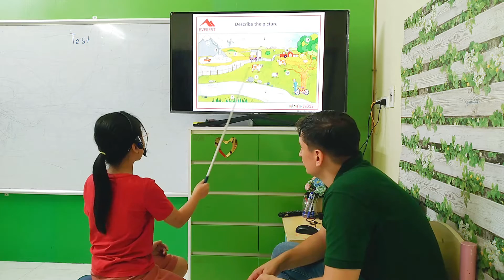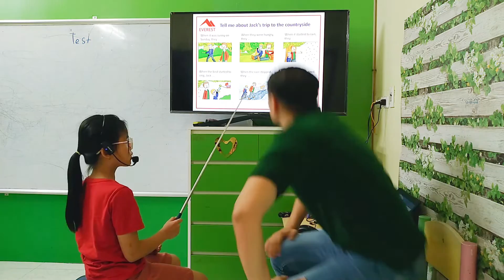SG15 NHI 20062023